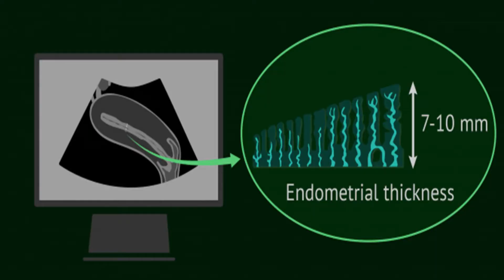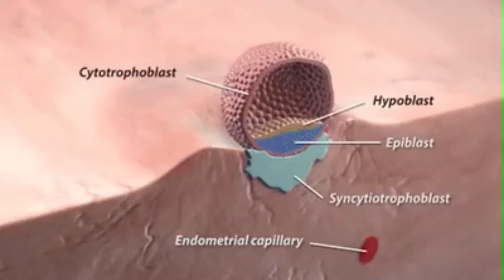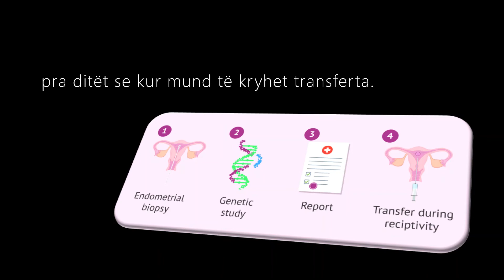ERA Test - Percaktimi i dritares së implantimit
ERA test rekomandohet sidomos tek:
• Pacientet me ≥ 2 transferta embrionesh të rezultuara pa sukses pavarësisht se embrionet kanë qenë me cilësi optimale.
• Pacientet që kanë probleme me trashësinë e endometriumit (ato që bëjnë endometër të hollë).
Në mënyrë ideale ERA testi duhet të aplikohet në të gjitha çiftet që i nënshtrohen Fertilizimit In Vitro.